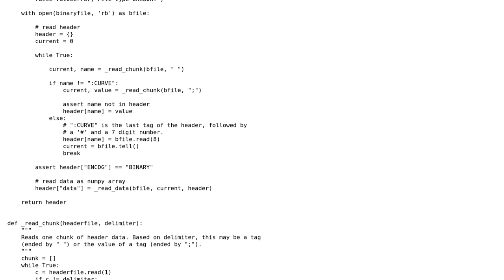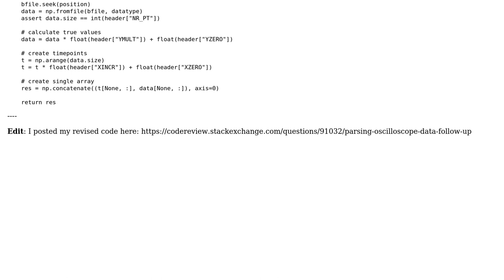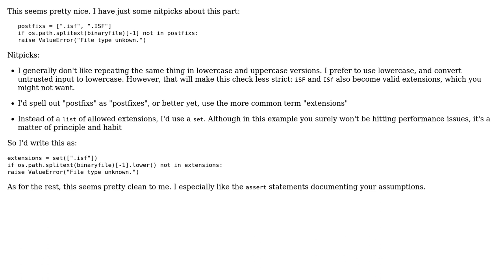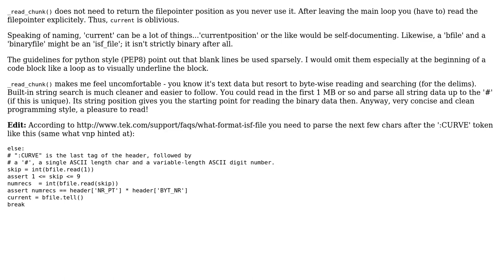Parsing oscilloscope binary data (3 Solutions!!)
Parsing oscilloscope binary data

With thanks & praise to God, and with thanks to the many people who have made this project possible! | Content (except music & images) licensed under CC BY-SA | Music | Images & others | With thanks to user vnp user user1016274 user janos user Dux and the Stack Exchange Network Trademarks are property of their respective owners. You are responsible for your own actions.